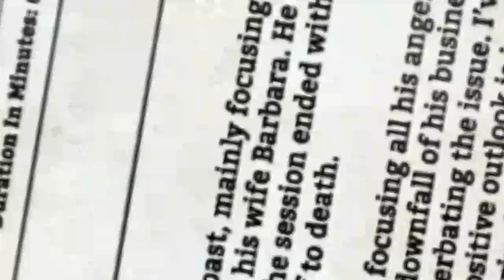La dura vida de un pan - I Am Bread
Y tendrás una tostada imaginaria gratis (espinas de pescado no incluidas) :D